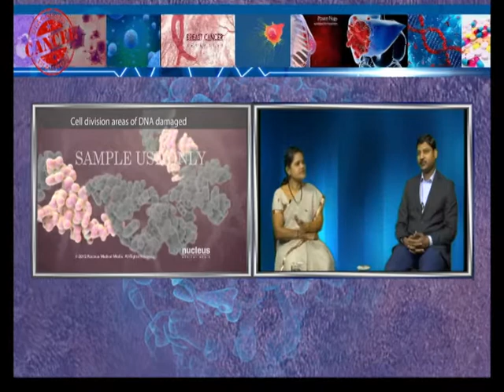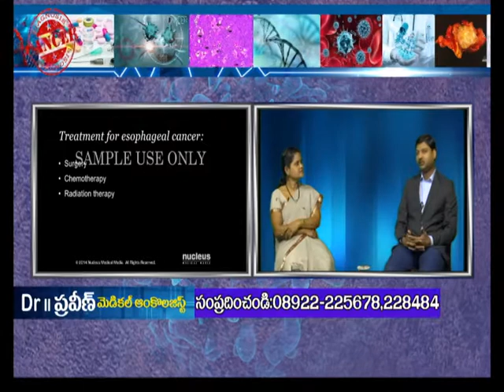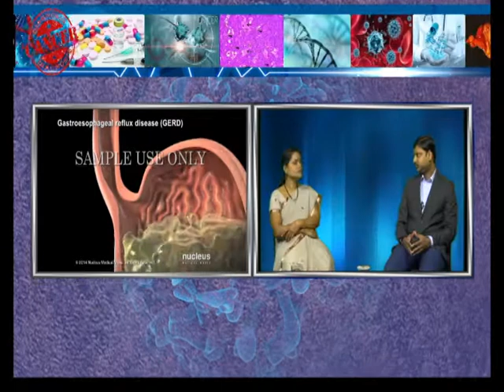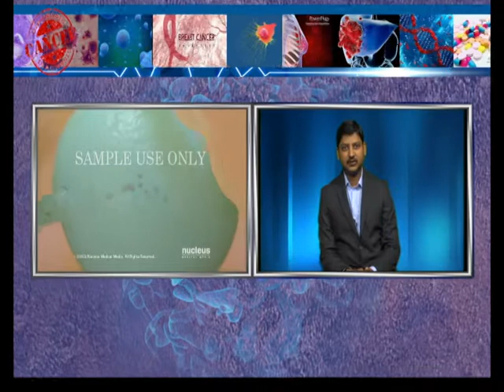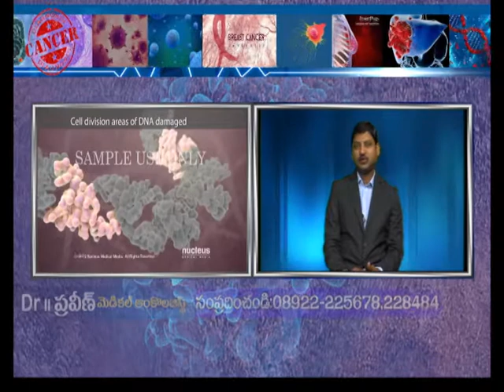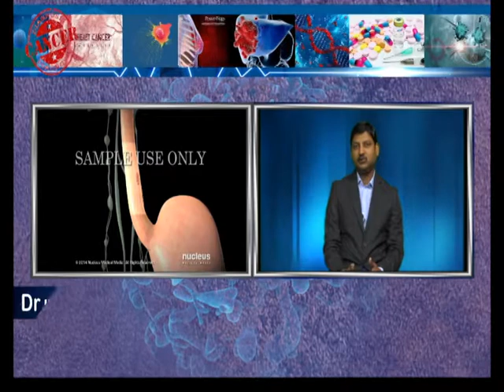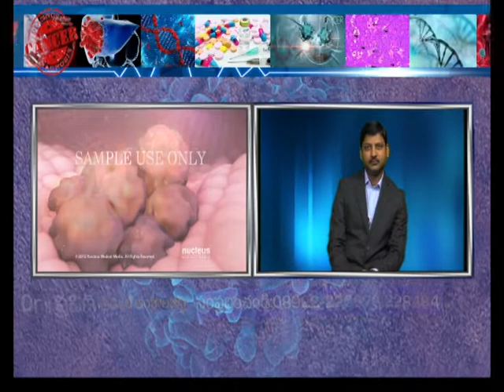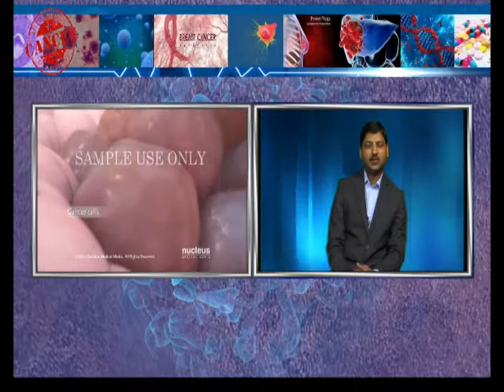కేెన్సర్ పై అవగాహన